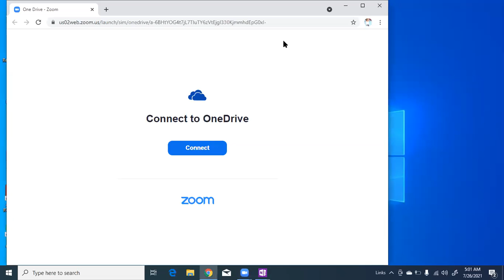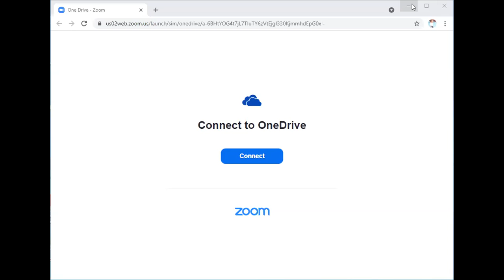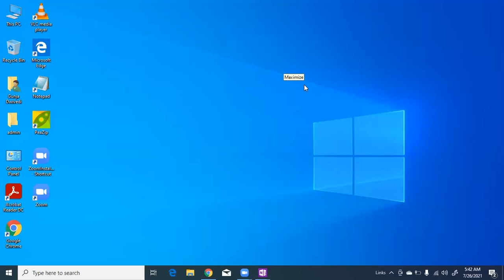Chemical Bonding lect -9||Class 11th|||Chemistry || 26th JULY||Chemistry by Trun Sir..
#100 PLUS ACADEMY
# NEET
# NTSE # Olympiads
# 8,9,10,11,12th
# CBSE, ICSE, IB Board Tuitions Classes
# Physics
# Mathematics
# Math # Science